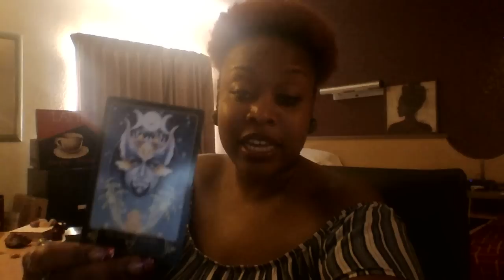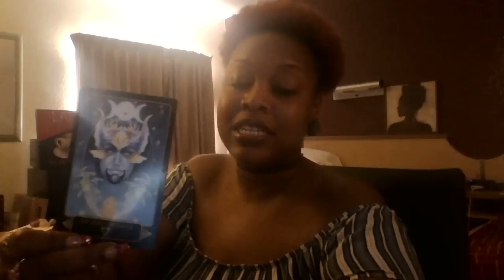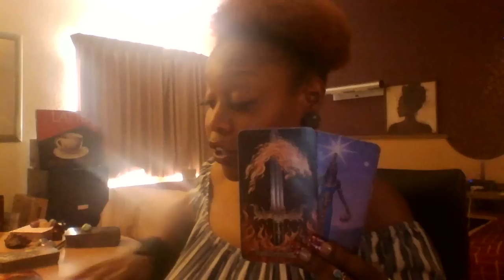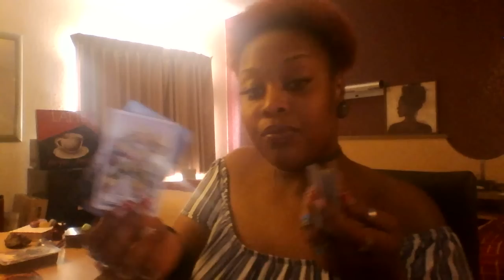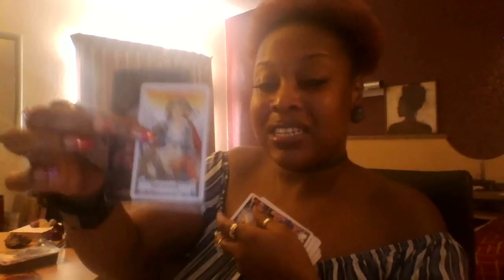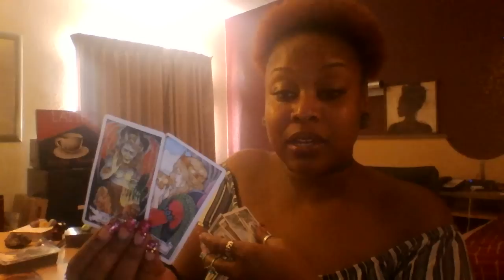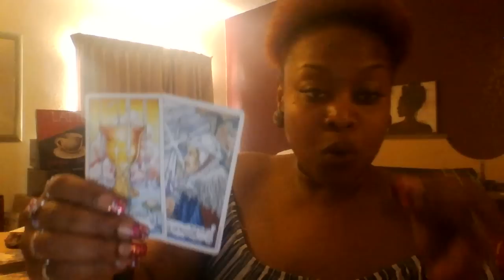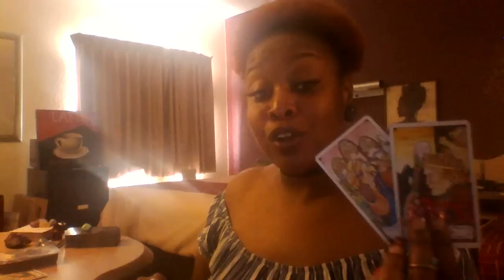Gemini 🎒 The Time is NOW 🎒 December 2018